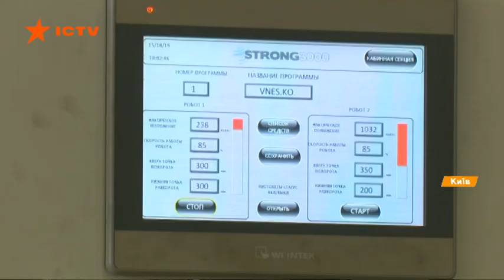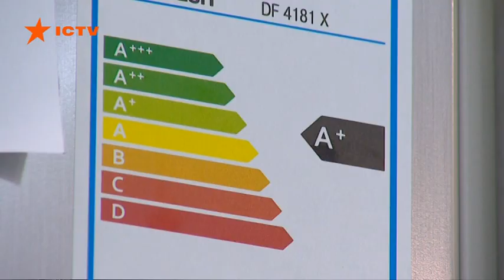Без переплаты за бренд. Почему выгодно покупать украинскую бытовую технику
Раньше большинство украинцев покупая технику для дома отдавали предпочтение зарубежным брендам. Но последние несколько лет ситуация кардинально изменилась, в стране появилось немало именно украинских брендов бытовой техники. Они активно завоевывают не только отечественного потребителя, но и зарубежные рынки.

На одном из украинских предприятий делают электропечи, холодильники и множество мелкой бытовой техники для кухни. Только за один месяц могут с нуля собрать более 20 тыс. конвекторов и 20 тыс. электропечек. Все эти мощности не в Китае, а в Черкассах.